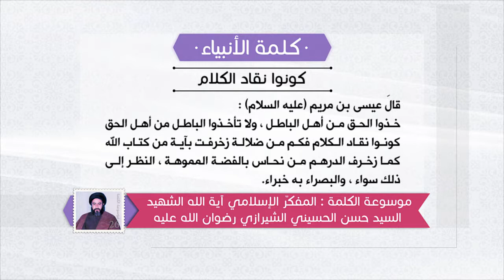كلمة الأنبياء عليهم السلام - موعظة عيسى عليه السلام: كونوا نقاد الكلام - آية الله السيد حسن الشيرازي